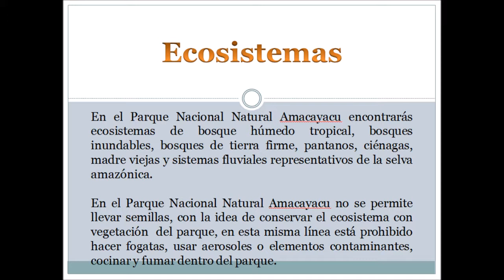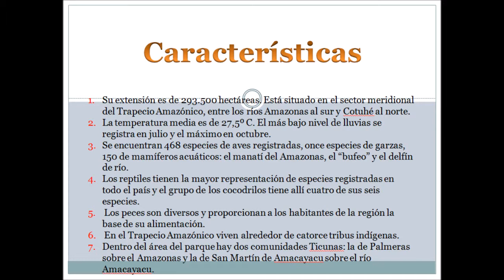Parque Natural Amacayacu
Actividad de Mejoramiento